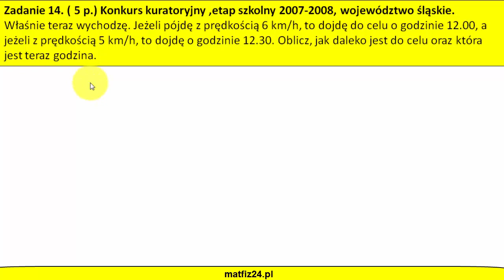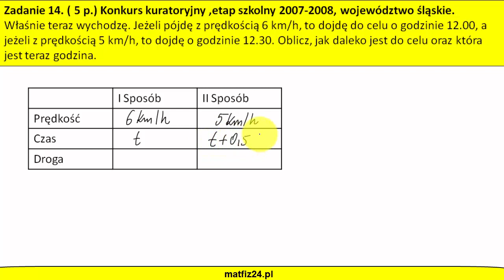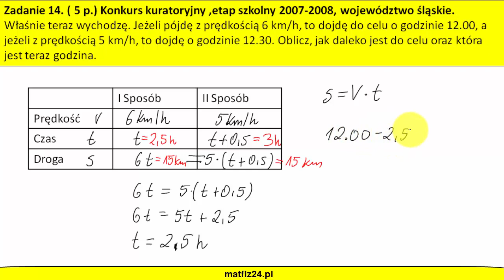Droga prędkość czas - Zadanie konkursowe | MatFiz24.PL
Zadanie konkursowe z tematu: droga, prędkość, czas. Zadanie matematyczne z wykorzystawaniem fizyki.